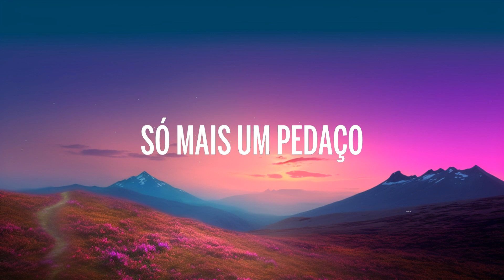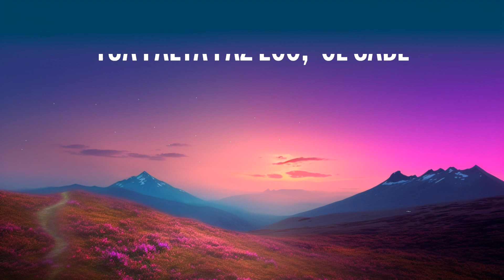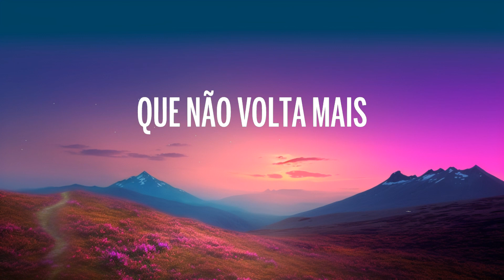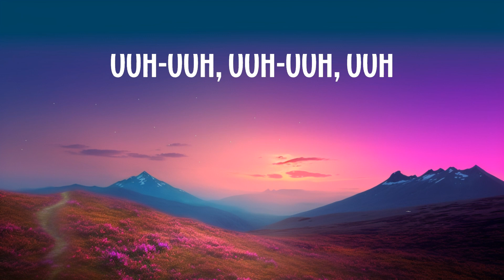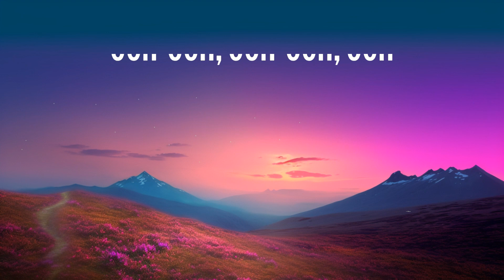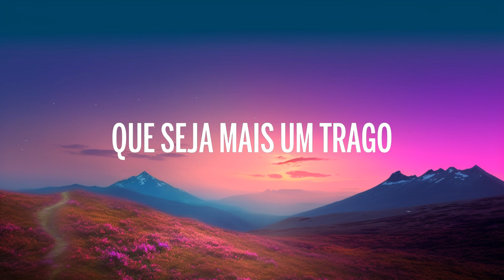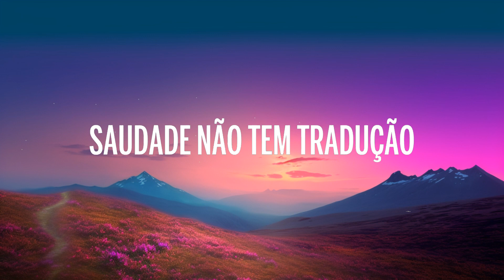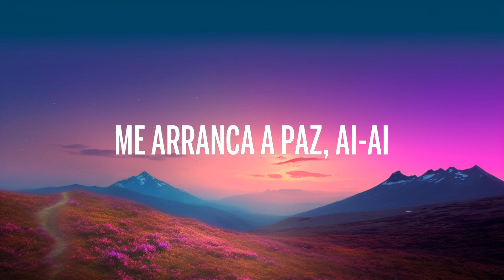1 Hour | Luísa Sonza, Demi Lovato - Penhasco2 (Letra/Lyrics) - Lyrics Zone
1 Hour |  Luísa Sonza, Demi Lovato - Penhasco2 (Letra/Lyrics)  - Lyrics Zone
1 Hour |  Luísa Sonza, Demi Lovato - Penhasco2 (Letra/Lyrics)  - Lyrics Zone
1 Hour |  Luísa Sonza, Demi Lovato - Penhasco2 (Letra/Lyrics)  - Lyrics Zone
🎵 Luísa Sonza, Demi Lovato - Penhasco2  (Letra/Lyrics)

🎤 Letra: Luísa Sonza, Demi Lovato - Penhasco2

[Intro: Luísa Sonza]
Mm-mmm-mm
Mm-mmm-mm

Copos vazios, silêncio e ruído
A casa é grande demais, vazia demais comigo ('Migo, 'migo)
Sobras da falta que faz, que não volta mais
Diz o que eu faço, tenta ver meu lado
Só queria um pouco pra mim
Que seja mais um trago, só mais um pedaço
Nem que eu me acabe no fim

[Ponte: Luísa Sonza]
Traz de volta meu amanhã

[Refrão: Luísa Sonza & Demi Lovato]
Cala meu peito que chama, chama
Sara a dor que me arranha
Me arranca a paz, ai-ai

[Verso 2: Demi Lovato]
Palavras vazias, pedaço de amor
Soltei tua mão
Tua falta faz eco, 'cê sabe
Reparta comigo essa dor da saudade
Saudade não tem tradução

Chico
Luísa Sonza
A Dona Aranha
Luísa Sonza
Surreal
Luísa Sonza & Baco Exu do Blues

[Refrão: Luísa Sonza & Demi Lovato, Demi Lovato]
Cala meu peito quе chama, chama
Me arranca a paz (Ooh), ai-ai
Ooh-ooh, ooh-ooh, ooh (Ah)

[Saída Instrumental]